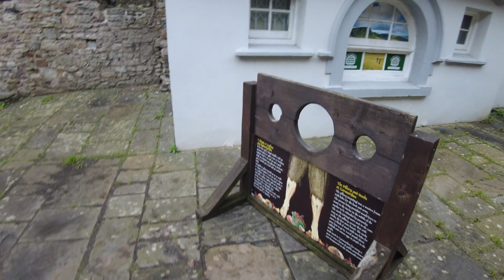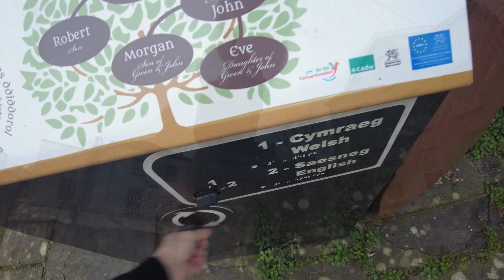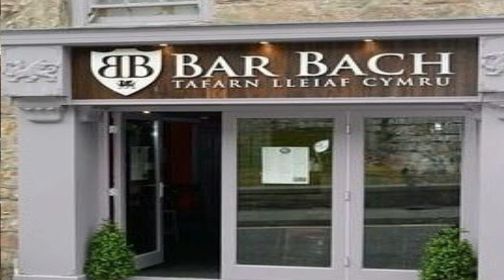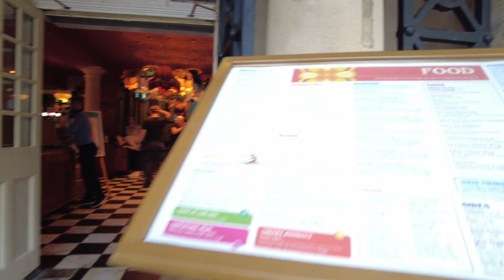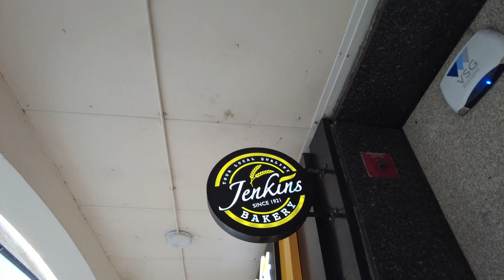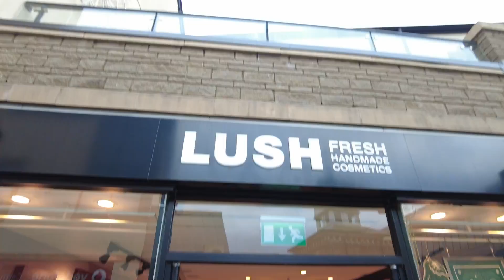The OLDEST Town in Wales/ The SMALLEST Pub in Wales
Come with me as I explore the oldest town in wales (Carmarthen)
Please let me know what you all thought about the video in the comments and which Town or place you would like me to visit next!